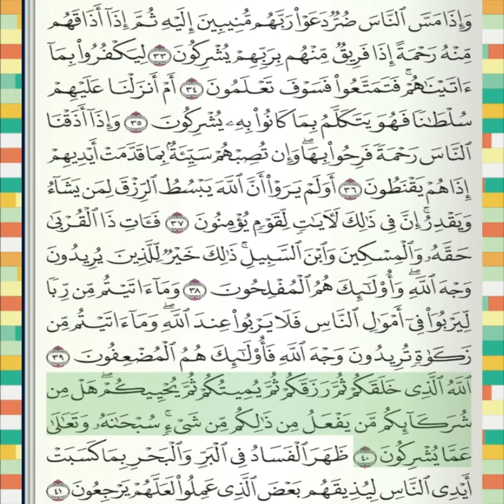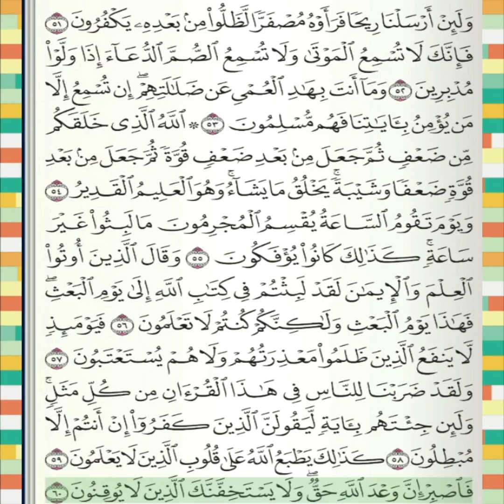Interprétation Surat Ar-Room سورة الروم Sidi toure